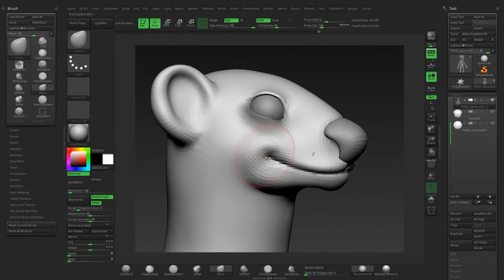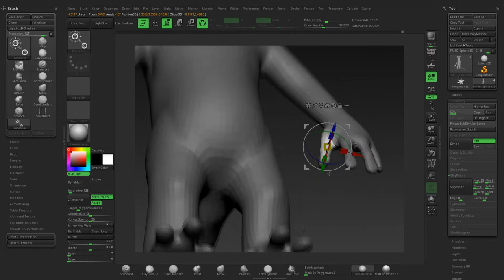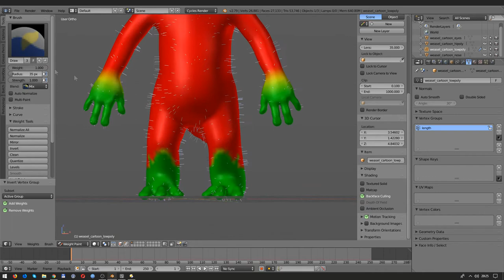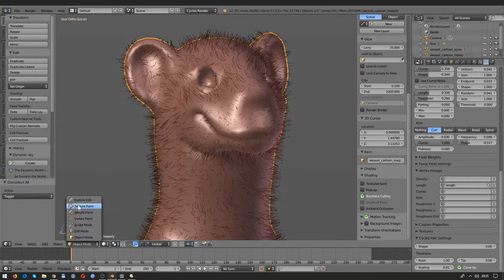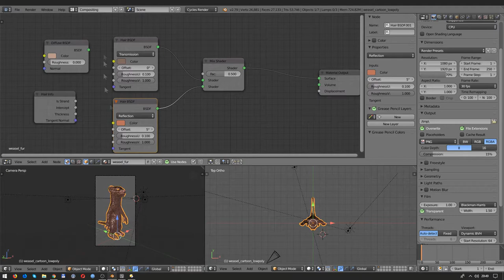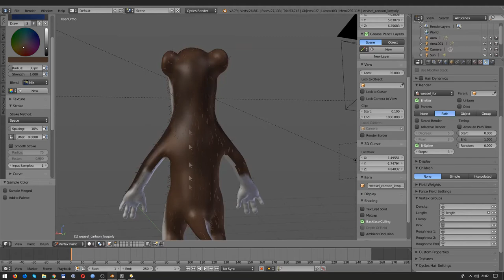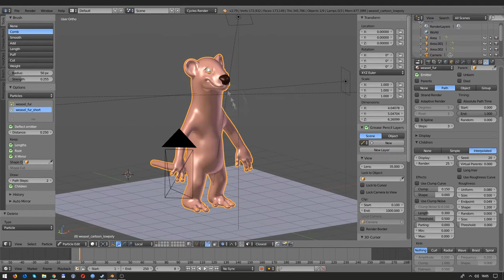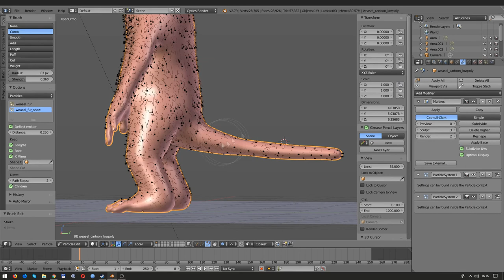Shortutorials - Weasel Cartoon Blender 3d / Zbrush 3d Modeling - Part 2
Modeling a styled cartoon character